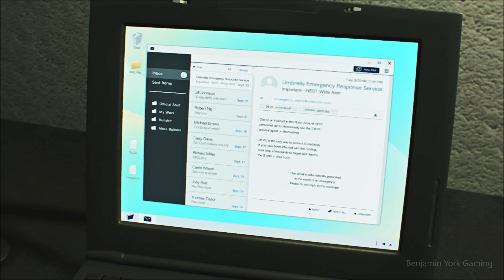Suicide Blonde Claire - Resident Evil 2 Remake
👇Mod Credits👇
・Suicide Blonde by Dedraz

・Leon Mafia by kira5z

・Leon RE6 Likeness by Zky

・Topless Tyrant by PlayStar201